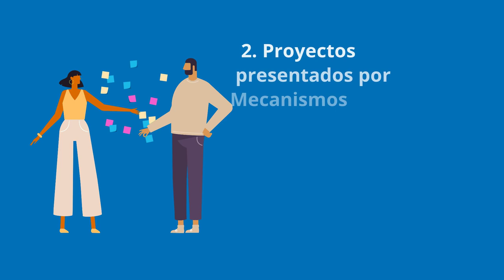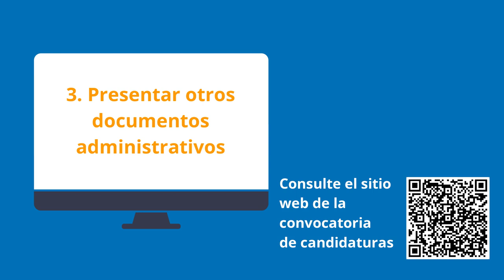UN-OPCAT Fund - Solicitar una subvención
Solicitar una subvención
Consulte el vídeo sobre cómo solicitar la subvención